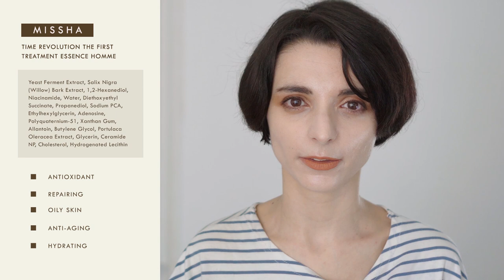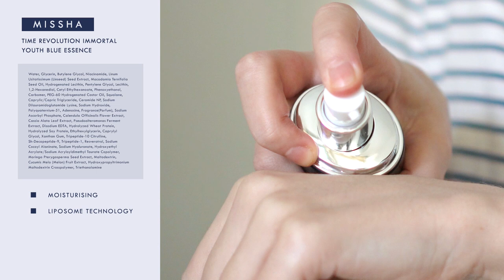Missha Time Revolution Essence: All you need to know about this cult Korean essence - 미샤 타임레볼루션 에센스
The Missha Time Revolution Essence is certainly one of the most iconic Korean Beauty Products of all time. Ever since its first launch in 2011, the Time Revolution Essence immediately became a favourite of many Korean beauty editors and skincare lovers.

But what is the secret behind this incredible success?

In this video I talk about how the Time Revolution Essence helped Missha advance in the Korean skincare market, and what are the main features of this iconic product.

In the second part of this video, I also show you the main features of every single version of the Time Revolution Essence currently available on the market. This video was filmed in September 2020, so I can't rule out the possibility that Missha will create new versions in the future haha.

The video is available with English, Italian and Korean subtitles:

🇮🇹 [SUB ITA] Missha Time Revolution Essence Tutto quello da sapere su questo iconico prodotto coreano
🇰🇷 [한글자막] 당신이 알아야할 미샤 '타임 레볼루션 에센스'에 대한 모든 것

▌ PRODUCTS MENTIONED IN THIS VIDEO:

▪ Missha - Time Revolution The First Treatment Essence [discontinued, reformulated as “Time Revolution The First Treatment Essence 5X”]
(미샤 - 타임 레볼루션 더 퍼스트 에센스)

▪ Missha - Time Revolution The First Treatment Essence Homme (🎁)
(미샤 - 타임 레볼루션 옴므 더 퍼스트 트리트먼트 에센스)

▪ Missha - Time Revolution Artemisia Treatment Essence  [discontinued, reformulated as “Artemisia Calming Essence”]
( 미샤 - 개똥쑥 진정 에센스)

▪ Missha - Time Revolution Red Algae Treatment Essence (🎁) [discontinued]

▪ Missha - Time Revolution Immortal Youth Blue Essence (🎁) [discontinued, reformulated as “Time Revolution Immortal Youth Essence 2X”]
(미샤 - 타임 레볼루션 이모탈 유스 에센스 2X)

▪ Missha - Time Revolution Nutritious Essence (🎁) [discontinued]

▪ Missha - Time Revolution Regenerating Royal Essence Lotion (🎁) [discontinued]

The commission is paid by third party companies and does not affect the price you pay for the item. Commissions help fund the hosting fees and the content production of the Monodist.

to get 5 USD off your first order. Koreanbuddies is a shopping service that allows you to buy products straight from Korea (even from websites that don’t ship abroad) and receive them in your country.

This video was produced in collaboration (🎁) with Blingdear, an international B2B distributor of Korean Beauty products.  The terms of our collaboration are the following: they give me a budget to cover the production of the video. I'm the one coming up with the concept for the videos and I personally select the products I want to talk about.

▌ TIMESTAMPS

0:00 - An iconic product: Missha's Time Revolution Essence
1:21 - How the Time Revolution Essence helped Missha advance in the Korean market
3:07 - The reason behind the success of Missha's Time Revolution Essence
3:49 - Product focus: Time Revolution The First Treatment Essence
6:36 - Product focus: Time Revolution The First Treatment Essence Homme
8:12 - Product focus: Time Revolution Artemisia Treatment Essence
9:32 - Product focus: Time Revolution Red Algae Treatment Essence
11:17 - Product focus: Time Revolution Immortal Youth Blue Essence
13:20 - Product focus: Time Revolution Nutritious Essence
14:28 - Product focus: Time Revolution Regenerating Royal Essence Lotion

I translated all facts and contents in this video from original Korean sources, so I kindly ask you to credit my work if you’re planning to use any of the information included in the video.